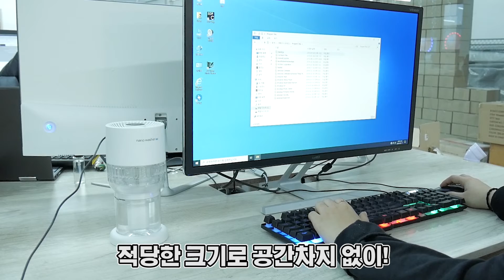들고 다닐 수 있는 공기청정기가 있다고!?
미세먼지 때문에 고생하는 우리들을 위한
작지만 강력한 "무필터" 미니공기청정기 !